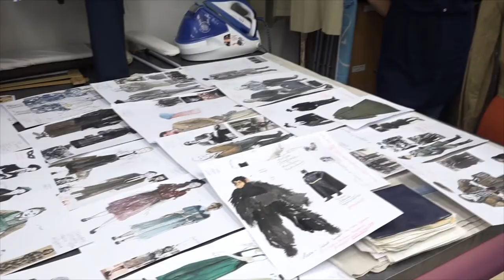Noc divadel otevřela zákulisí Klicperova divadla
Hradecké Klicperovo divadlo se i letos připojilo k akci s názvem Noc divadel. Příznivcům hereckého umění se tak třetí listopadovou sobotu otevřelo Klicperovo divadlo v jiné podobě. Diváci mohli zažít spoustu výjimečných zážitků a podívat se v divadle na místa, kam se běžně nedostanou.